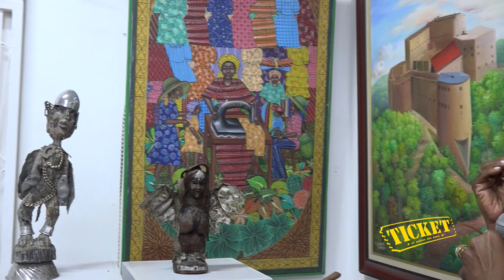Visite guidée de l'exposition « Rezilyans » à Festival Arts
« Rezilyans » ou comment l’art haïtien a su résister au fil des années. Pour cette exposition réalisée dans le cadre du festival d’art contemporain « Haïti, le Printemps de l’Art », les œuvres de plus de 70 artistes et artisans sont exposées à Festival Arts.